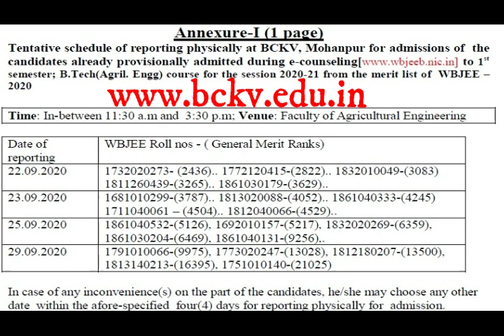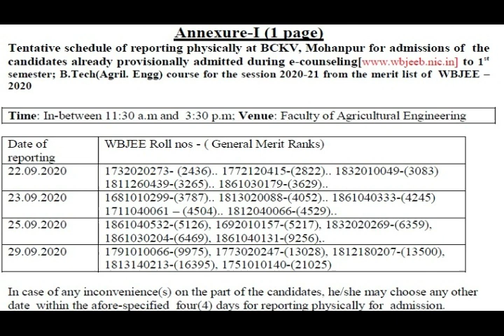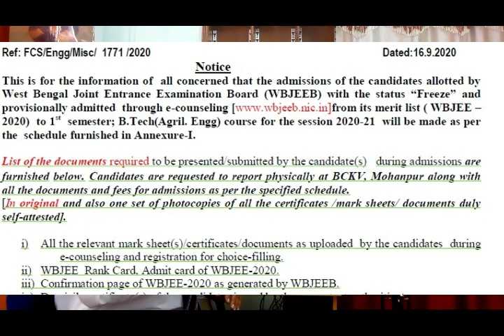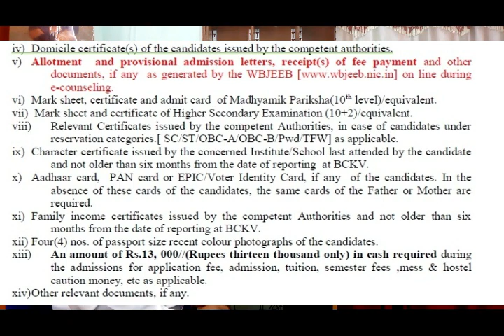Agricultural Engineering at BCKV through WBJEE, Admission Schedule, Documents List etc.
Eduhelpgroupdurgapur পশ্চিমবঙ্গের প্রায় ৩৭৫০০ গ্রাম সহ শহরাঞ্চলের ছাত্র-ছাত্রীদের জন্য কাজ করে চলেছে । ১২ ক্লাসের পর কোন কোন বিষয় নিয়ে পড়তে গেলে, কোন কোন Entrance বা প্রবেশিকা পরীক্ষায় বসতে হবে, কখন সেই পরীক্ষা হয়, তার নিয়ম কানুন, কি ধরনের প্রস্তুতির প্রয়োজন এসবের তথ্য ও পরামর্শ দেওয় হয়, সেই সঙ্গে নানা ধরনের সংগৃহীত প্রাকটিস পেপার দিয়েও সহায়তা প্রদান করা হয় সম্পূর্ণ বিনামূল্যে । ছাত্র-ছাত্রীরা সরাসরি কথা বলার সুযোগ পায় । আমাদের Call ও Whatsapp নম্বর- 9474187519 । আমাদের whatsapp গ্রুপে যোগ দিয়েও ক্লাসরুম প্যাটার্নের সুযোগ নিতে পারা যায়, অবশ্যই বিমামূল্যে ।।